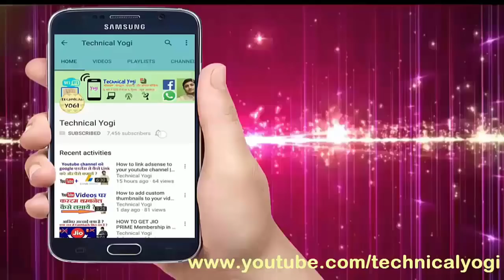Why Copyright Claim After Using Non-Copyrighted Music In Youtube Videos?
Dosto Is Video Me Maine Aapko Bataya Hai Jab Apni Youtube Videos Me  Non-Copyrighted Music Use Karte Ho To Uske Baad Bhi Aapki Video Par Copyright Claim Kyon Aa Jata Hai Ummeed Hai Aapko Ye Video Pasand Aayegi.